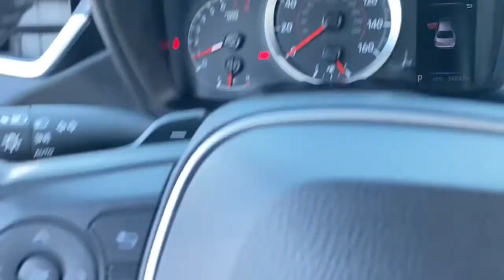2020 Toyota Corolla Delaware, Powell, Westerville, Dublin, Galena, OH T11456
Black Sand Pearl Used 2020 Toyota Corolla available in Delaware, Ohio at Byers Toyota. Servicing the Powell, Westerville, Dublin, Galena, OH area.

Byers Toyota
1599 Columbus Pike

Recent Arrival! 2020 Black Sand Pearl Toyota Corolla SE FWD This Toyota Corolla has many features and is well equipped including, Collision Avoidance System, Adaptive Cruise Control, Lane Keeping Assist, Touchscreen Controls, Backup Camera, Automatic Headlights, Apple CarPlay, Android Auto, Bluetooth Hands-Free, Spoiler, Heated Mirrors, Air Conditioning, AM/FM radio.Priced below KBB Fair Purchase Price! CARFAX One-Owner. Clean CARFAX. YOUR #1 E-COMMERCE DEALER IN CENTRAL OHIO.Internet pricing is subject to change and is Plus Tax, Title and $250.00 Doc Fee.